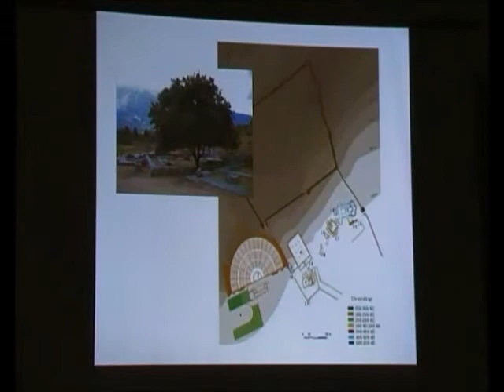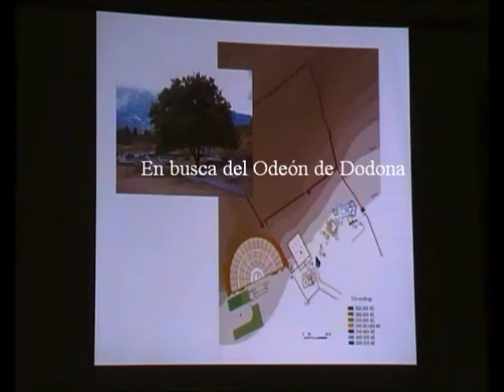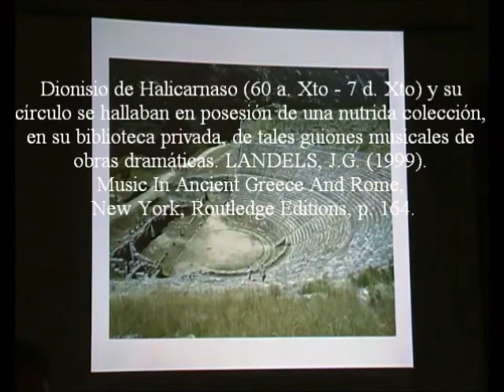Epiro Antiguo 20/31 - Teatros y Biblioteca de Dodona - Prof. Manuel Lafarga